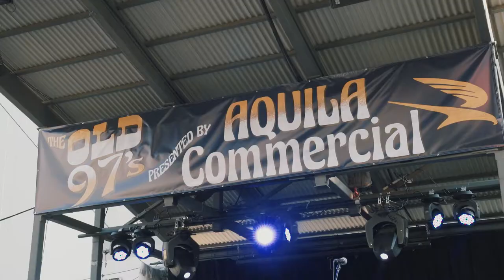Celebrating a Decade of Success in Austin | AQUILA’s 10-Year Anniversary Party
In 2017, we celebrated AQUILA’s 10-year anniversary with a party dedicated to all of the people who have helped make AQUILA the best commercial real estate firm in Austin, Texas.

Watch our video to hear AQUILA founder Bart Matheney speak about the incredible milestones we were able to reach in 10 short years. Thank you to everyone who made this a great 10 years. We can’t wait for many more!